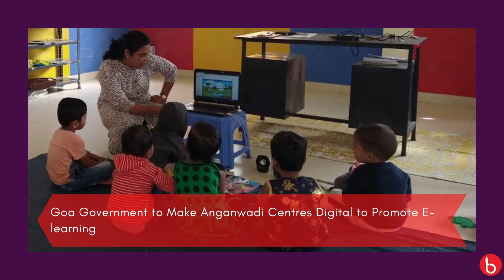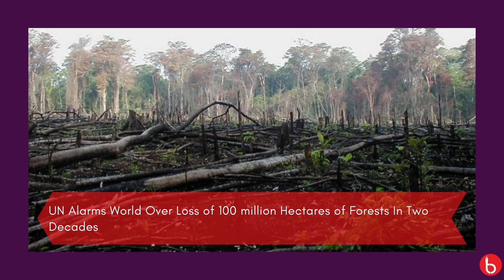TOP 10 NEWS OF THE DAY SEPTEMBER 16,2020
Glimpse of the days TOP 10 news.